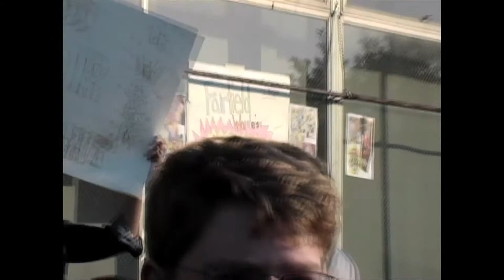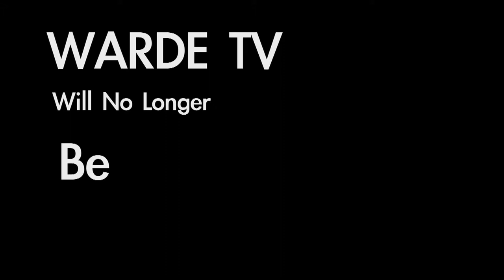Warde TV Episode 1